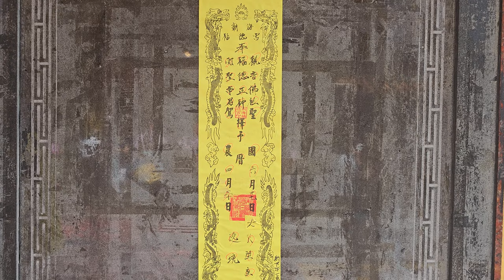【台北將尊社-八將團＆板橋新海福德宮-福德正神 聖駕】~112板橋新海福德宮福德正神入火安座祈安遶境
台北將尊社-八將團＆板橋新海福德宮-福德正神 聖駕